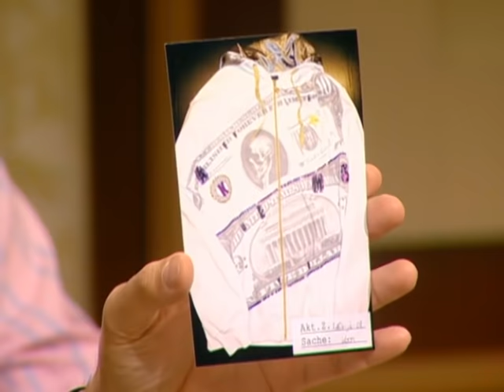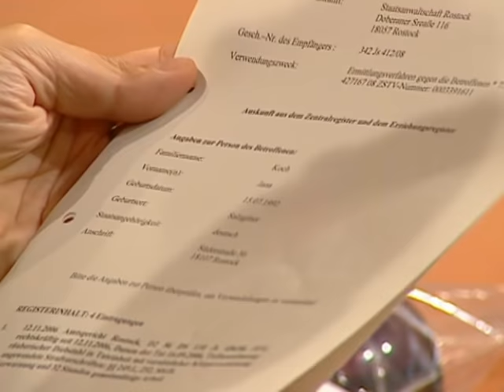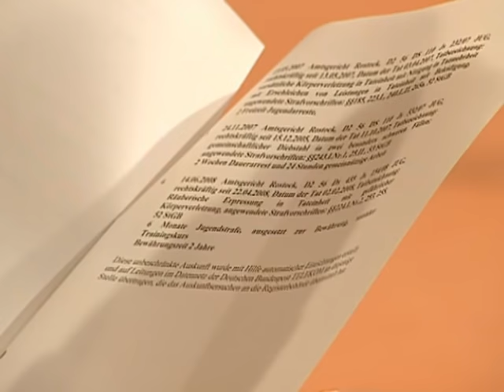Keine Widerworte: Hold wirft Assi-Gören aus dem Saal! 😲 | 2/2 | Richter Alexander Hold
Ab 12 Jahren | Jana, die bereits vorbestrafte 16-jährige Anführerin einer Mädchengang, ist angeklagt, dem 13-jährigen Marvin seine teure Jacke abgenommen und ihn anschließend schlimm verprügelt zu haben. Sagt Marvin die Wahrheit?

2001 übernahm er die Moderation der Sat.1-Gerichtsshow "Richter Alexander Hold".